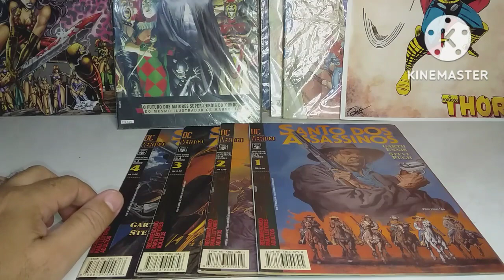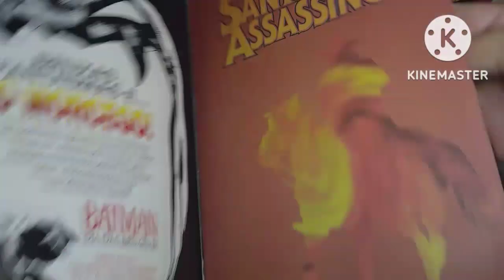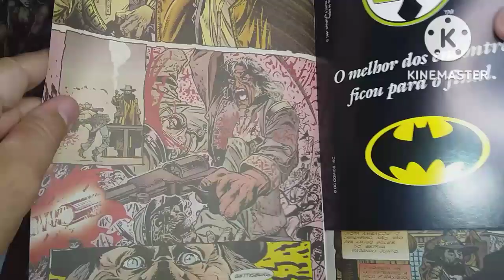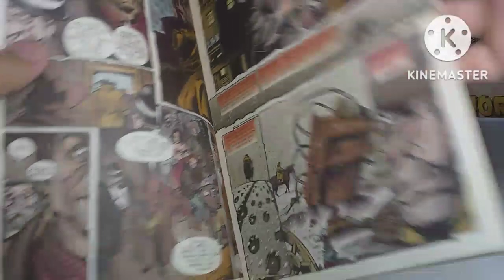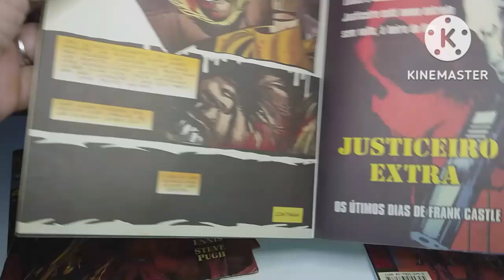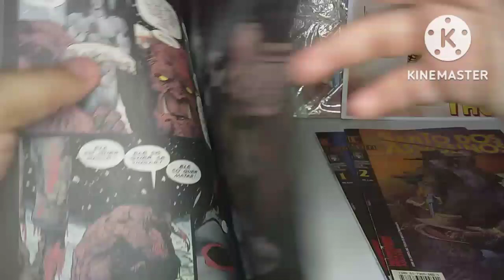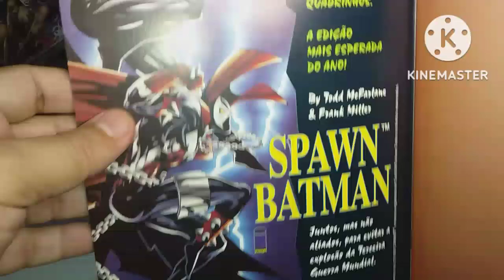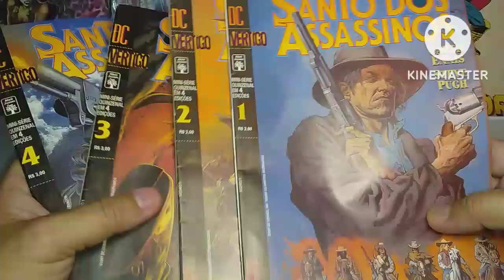especial DC vertigo :o Santo dos assassinos